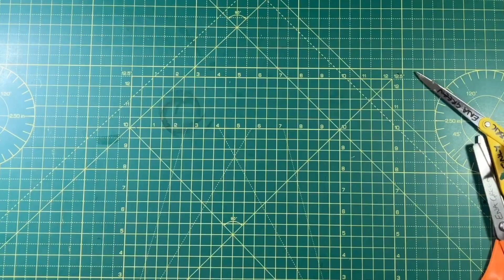Cactus Pin Cushion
DIY cactus pin cushion, using felt, stuffing and a plastic plant pot.
I used some stones in a sandwich bag to give the pot some weight. and hot glued the felt cactus into place.